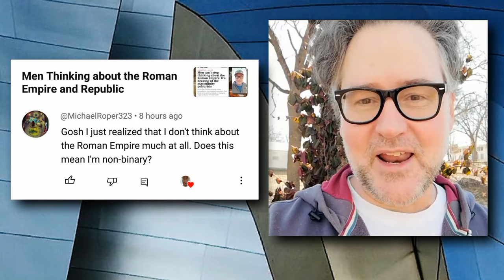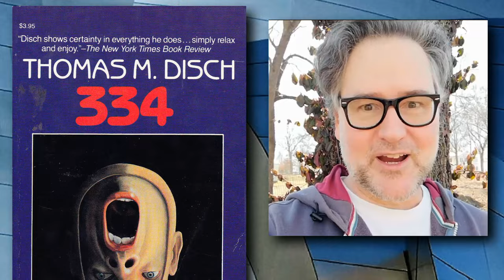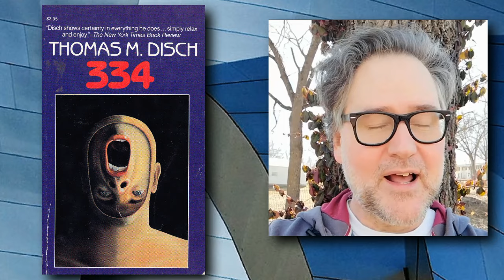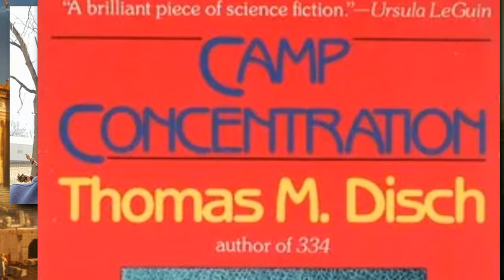334 by Thomas M. Disch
Are You Seriously Bringing Up the Roman Empire?